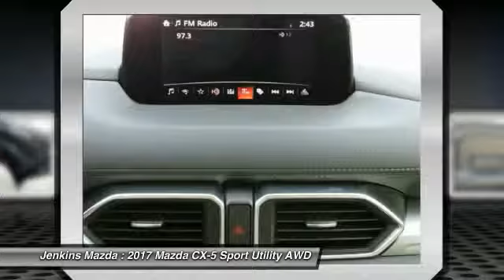2017 Mazda CX-5 Ocala Florida M4393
2017 Mazda CX-5 Touring

Jenkins Mazda
1740 SW College Road

The all-new Mazda CX-5 has been artfully elevated upon its predecessor with over 250 enhancements. With features like a quieter cabin and available Metal Wood trim, Mazda designers and engineers accomplished it all without sacrificing driving dynamics. As a result, this crossover achieves the perfect unity of versatility, spaciousness, innovation and impressive efficiency, with up to an EPA-estimated 31 highway MPG with its 2.5L engine capable of 187hp and 185 lb-ft of torque. New features keep your second row passengers comfortable and connected including ample entrance and exit room, available heated second-row seats, rear air conditioning vents and USB ports in both front and rear center armrests. And for longer drives, reclining second-row seats. The newly available Power Liftgate can open and close at your command. Plus, a standard, easy-release 40/20/40 split fold-down rear seatback lets you customize seating for five or accommodate up to 59.6 cubic feet of cargo space. Available i-ACTIV AWD predicts when all-wheel drive might be needed, monitoring everything from outside temperature to throttle input and braking patterns. It then preemptively optimizes torque distribution to help curb traction loss. Based on front camera identification in conjunction with navigation data, traffic sign recognition displays traffic signs such as Stop, Speed Limit and Do Not Enter. Alerts are easily viewable at drivers eye level in the available Active Driving Display. Available Mazda Radar Cruise Control with Stop & Go function works within a set speed range to help maintain a safe following distance from the car ahead. If the vehicle ahead stops, your vehicle will automatically stop and hold in a standing start until you resume driving.